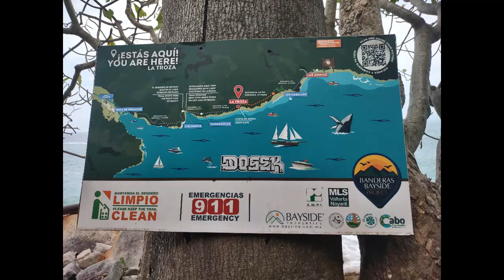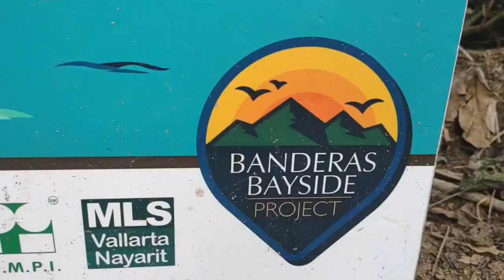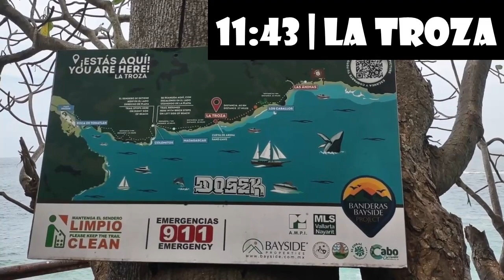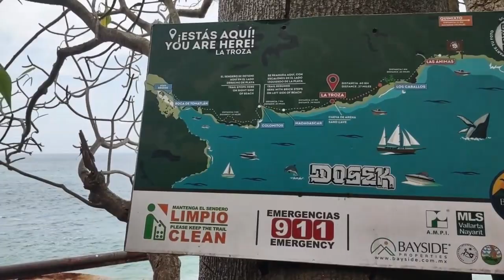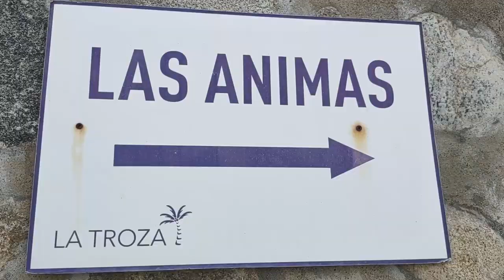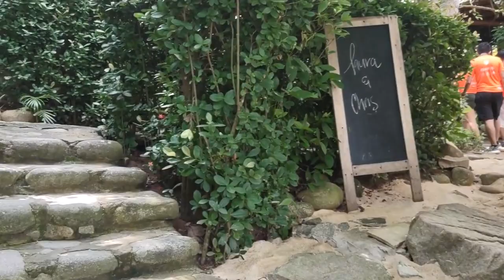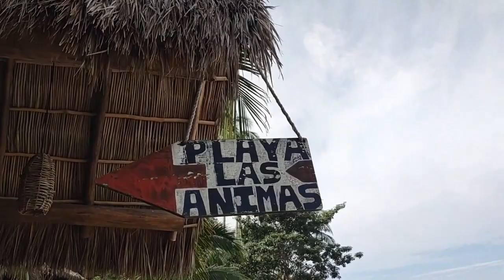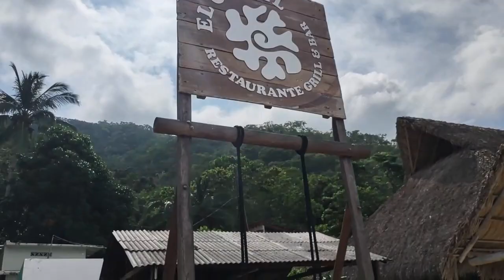beach cleanup: volunteering in Mexico with Banderas Bay Project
A solo hike becomes volunteering in Mexico when I meet a beach cleanup crew on one of my treks.  The Banderas Bay Project hikes and cleans the trash from the Banderas Bay once a month. In this video, I begin the trek alone at Boca de Tomatlan; but soon encounter the Banderas Bay Project crew and hike with them to Playa las Animas. Though I had never met these people before, we quickly became good friends.

You can get involved too! Here's how: ⤵️

Watch right until the end for the credits. ❤️

0:00 - Intro
0:23 - Puerto Vallarta
0:44 - Boca De Tomatlan
7:07 - Playa Colomitos
10:33 - Playa Madagascar
11:54 - Playa La Troza
14:40 - Playa Los Caballos
19:24 - Playa Las Animas